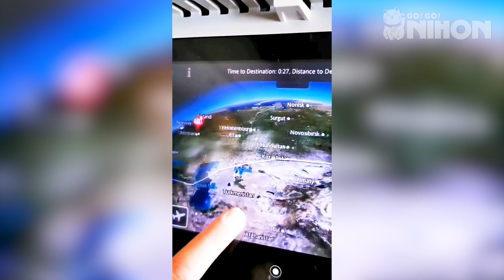Study in Japan with your friend or partner!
Moving to a totally new country to learn a new language by yourself can be intimidating. Some people may prefer to study in Japan with a friend. Or you might be in a relationship where you both want to study in Japan together.

Whatever the reason, it is possible to apply to study in Japan with a friend or partner. Contact our team at Go! Go! Nihon If you want to find out more about applying with a friend or partner!